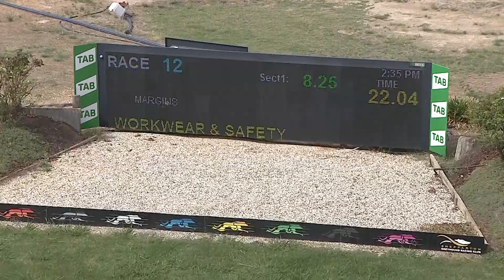SHP THU 24 MAR 22 ST1